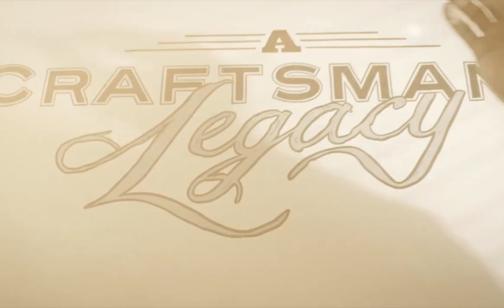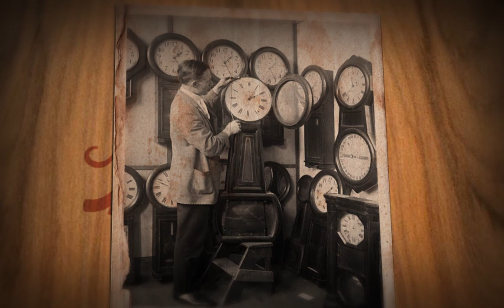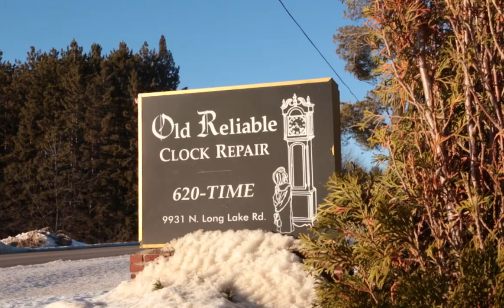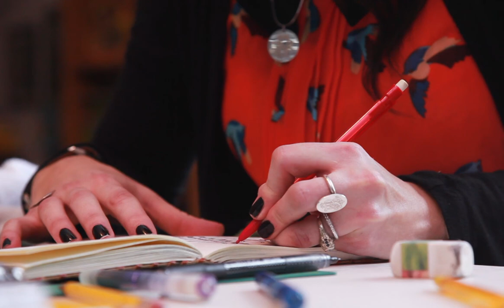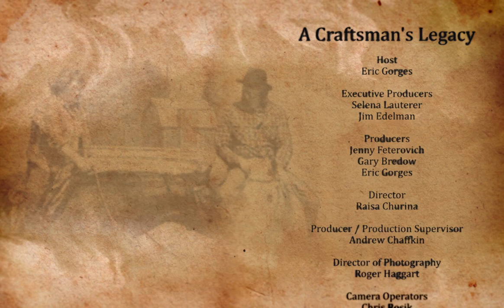A Craftsman's Legacy: The Clock Maker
A Craftsman's Legacy: Season 2, Episode 1 - The Clock Maker
Welcome to the magical world of a clockmaker, where the gears are lovingly handmade and time truly does stand still as host Eric Gorges and young clock maker Nate Bower create a beautiful exposed gear clock.